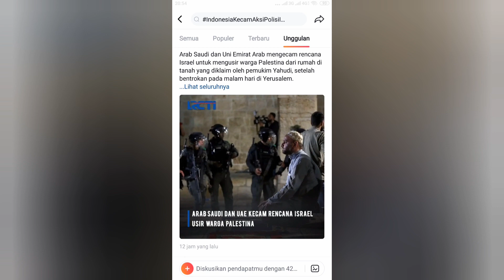kekejaman zionis Israel menembaki dan melempari warga Falestine yang menjalankan ibadah